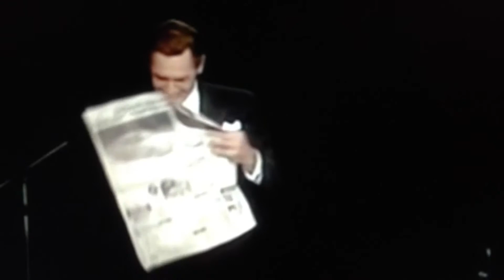Lüstgas, "Sleight of hand".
From the Incontinent Productions album "Sleight of hand" , available from 9 February 2015.